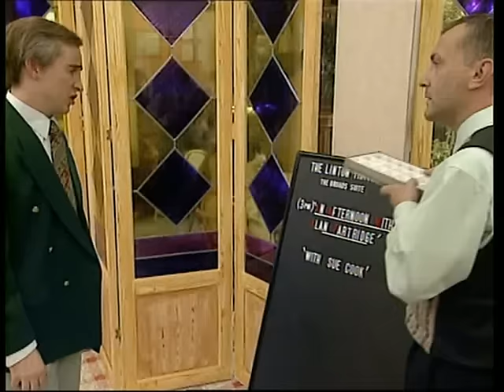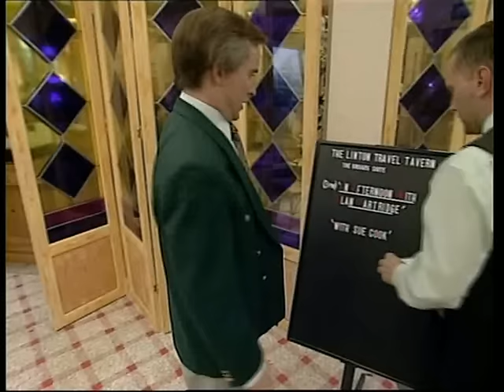Alan Partridge 2.5.2 Crank Calls